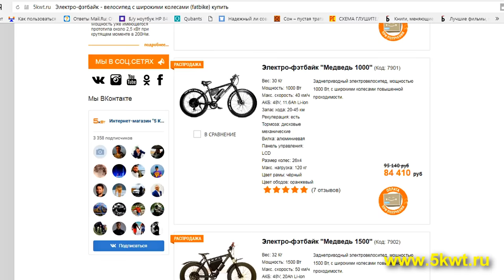✅Электрический Тесла-Стул ⚡ Зверское изобретение прям в квартире😱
Один кулибин у себя в квартире забацал трансформатор Тесла который испускает страшные двух метровые молнии до потолка. И мы решили залезть на эту катушку что бы стрелять молниями прямо из рук😱 ведь высокочастотные токи Тесла вроде как не смертельны для человека😨
Что же из этого получилось смотри в видео: